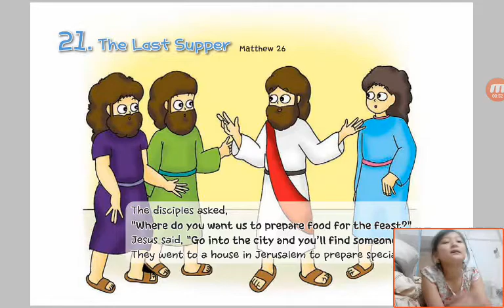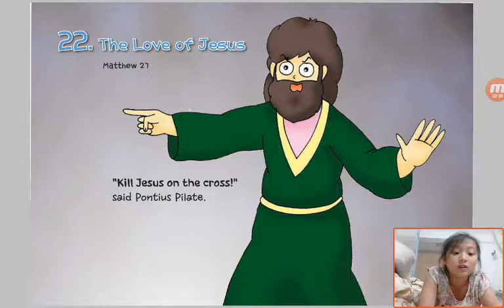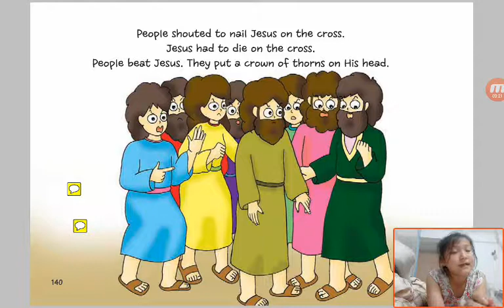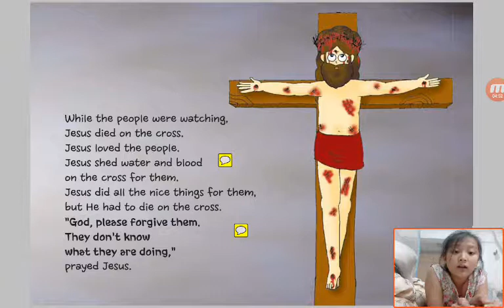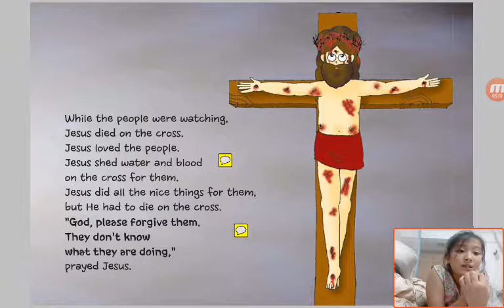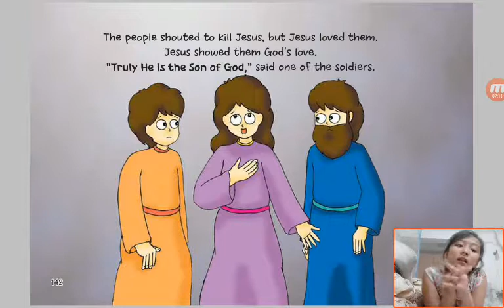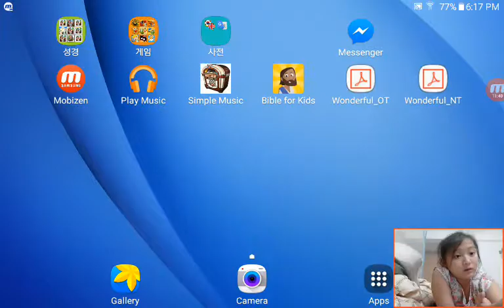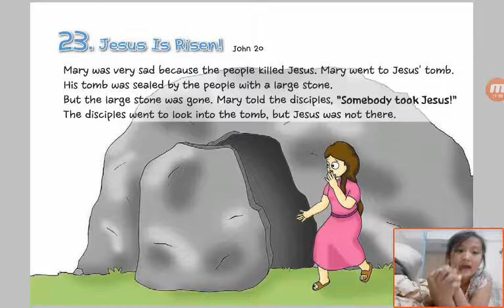‹Kids›Grace：성경이야기‹English›– 22 The Love of Jesus in Matthew 21